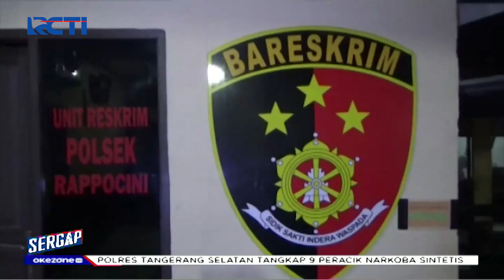Sergap 11 September 2021 Segmen 3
Adapun topik Sergap segmen 3 pada 11 September 2021 :

1. Rumah Makan Terbakar, 14 Pekerja Luka
2. Gaya Baru Pencuri Motor